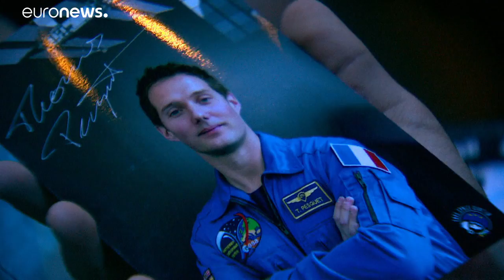'Most fantastic time of my life' - French astronaut Pesquet reflects on space mission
Hanging on the outside of the ISS, just by two fingers.. That was the most extreme experience I ever had."…